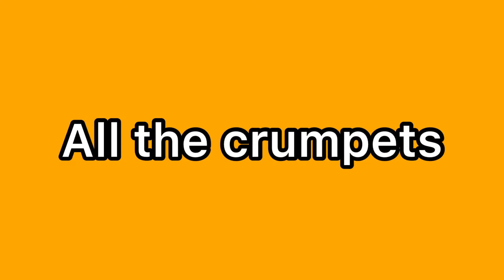CRUMPETS BIG ADVENTURES CONTINUED | Official Trailer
Are you Guys ready Get your popcorn’s 🍿